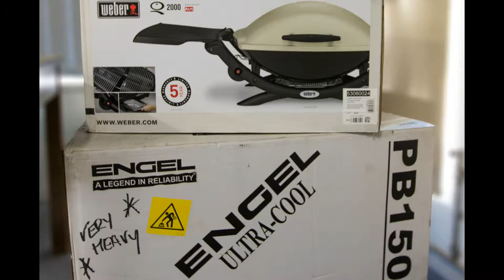Jeparit - Easter Fishing Comp - Friday April 14th, 2017